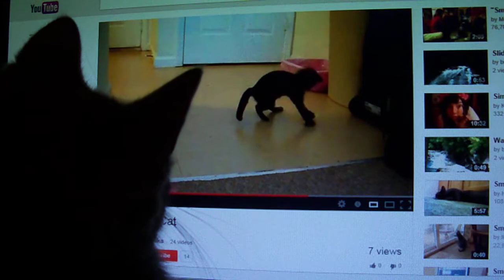Smoky vs the computer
Smoky watching herself on the computer. The cursor fascinates her too-- sometimes she will reach around the monitor and look back there looking for it.